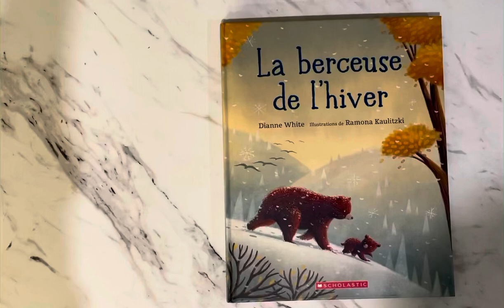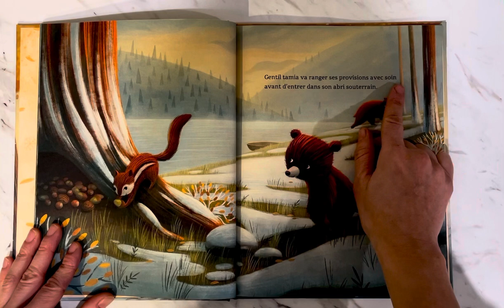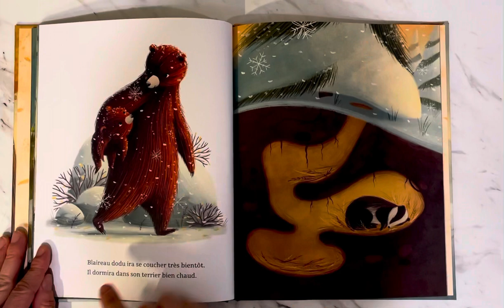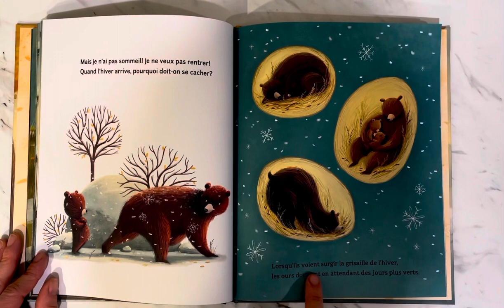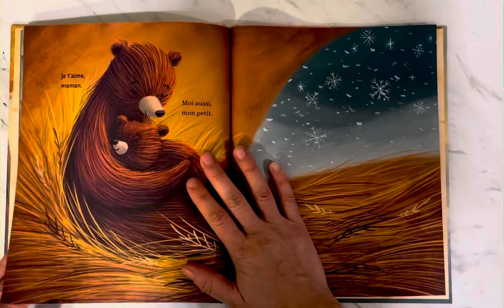La berceuse de l’hiver